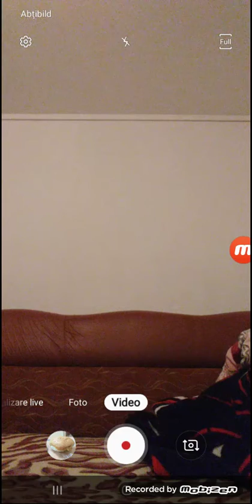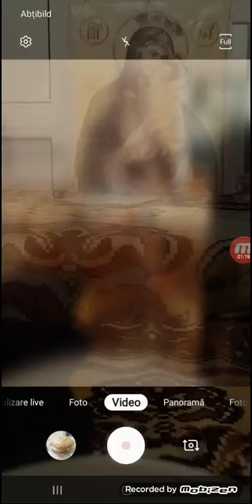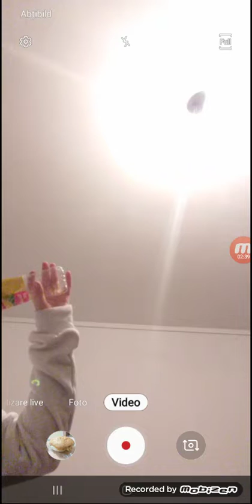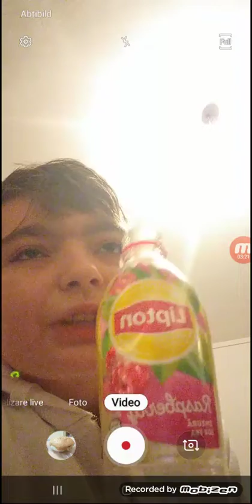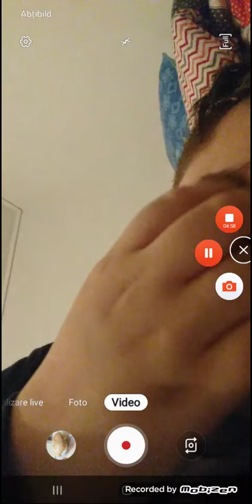RECLAMA LA LIPTON 2020 😎🥤